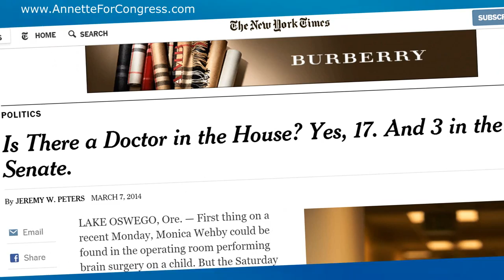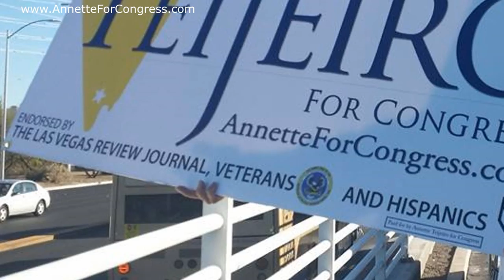Vote Dr Annette Teijeiro NV CD3 - Opponents Fiore, Roberson, Matthews, Tarkanian